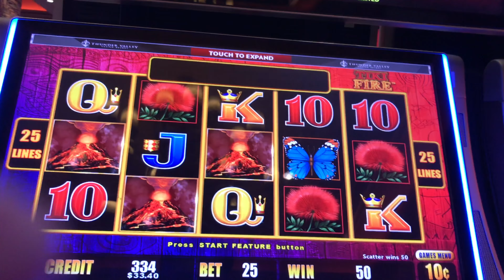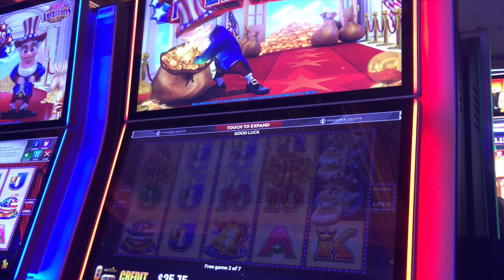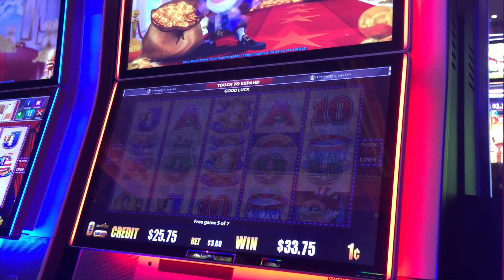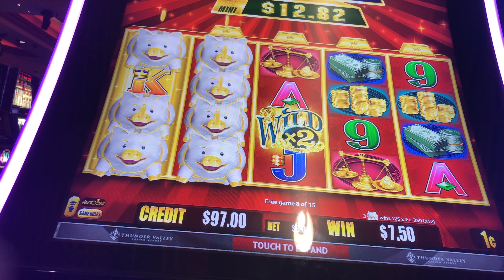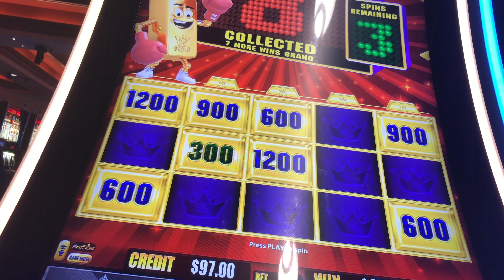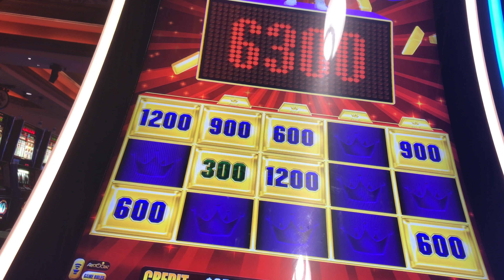GOLD BONAAAAN-ZAAH BONUS @ Thunder Valley Casino | NorCal Slot Guy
Tiki Torch 10c machine at 25 credits, Ameri'COINS 1c machine at 300 credits and Gold Bonanza 1c machine at 300 credits at Thunder Valley Casino in Lincoln, California.

Finally found a Gold Bonanza machine and hit a first spin bonus!!! ENJOY!!!

I usually post pics on my Instagram weeks before some of my videos go up on youtube, so follow me to get sneak peaks of future game play!